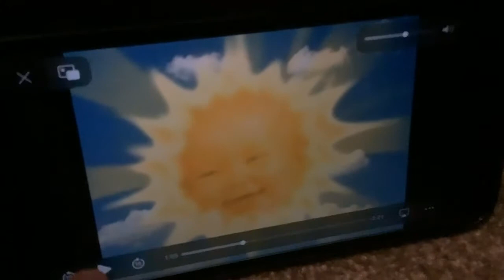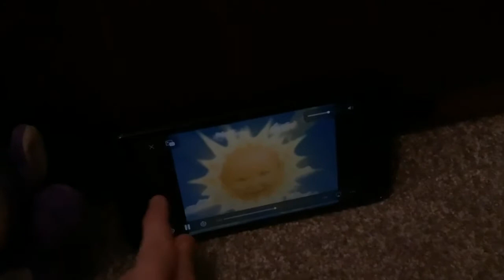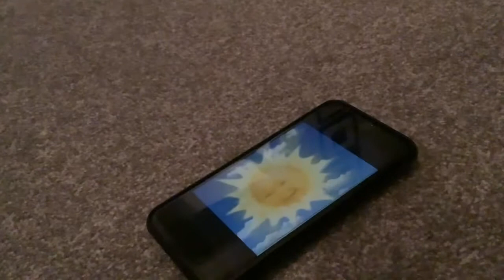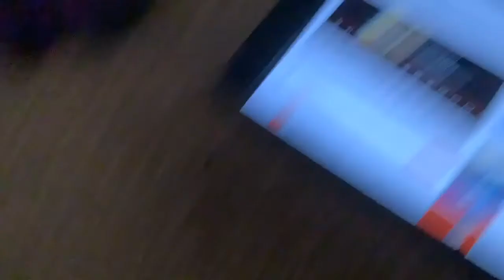The Teletubbies Show Episode 3 Who wants to be a millionaire tubby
Tinky Winky is competing against the stupid Baby Sun to win 1 million pounds!